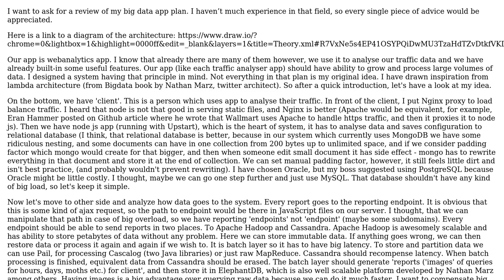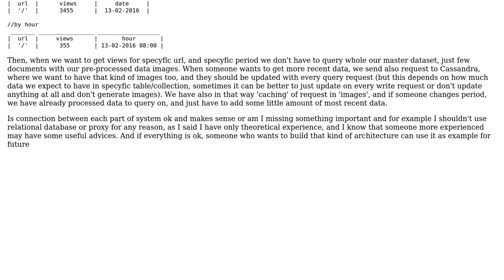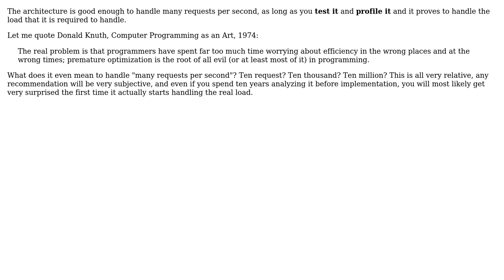Software Engineering: Is this Big Data architecture good enough to handle many requests per second?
With thanks & praise to God, and with thanks to the many people who have made this project possible! | Content (except music & images) licensed under CC BY-SA | Music | Images & others | With thanks to user rsp user enderland user Alan Mroczek and the Stack Exchange Network Trademarks are property of their respective owners. You are responsible for your own actions.